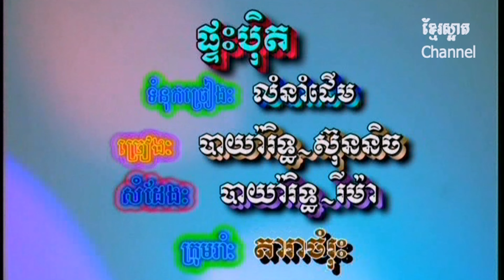ផ្ទះបុិតមានហោណាំង_ច្រៀងដោយ ទូច ស៊ុននិច និង បាយារិទ្ធ_ Khmer oldies (4K_VP8)